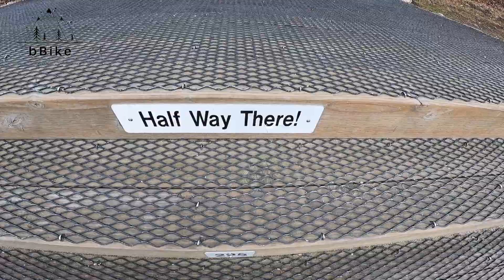11EP 【Eagle Mountain】20210320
任務失敗
山上行，四圍騰！